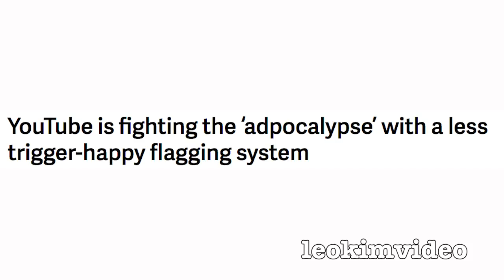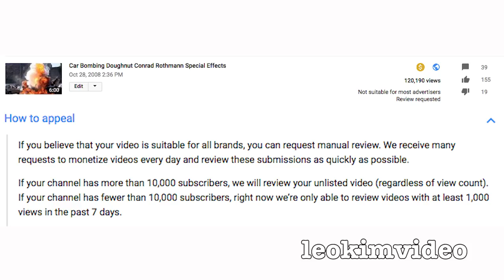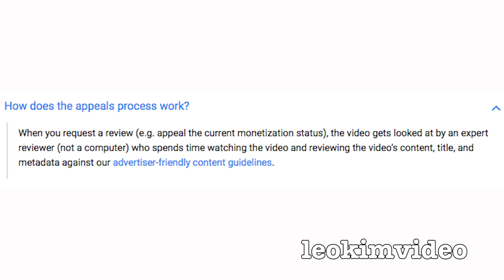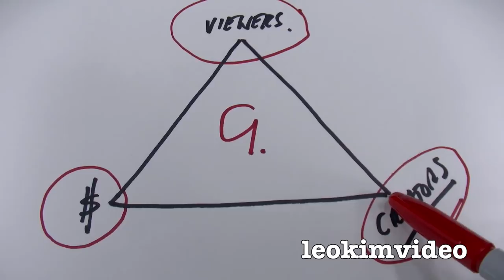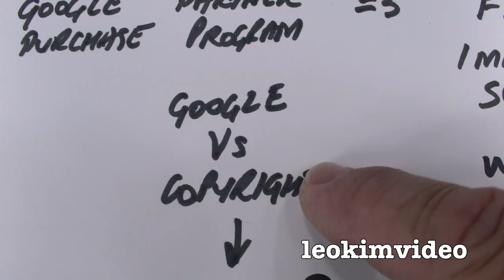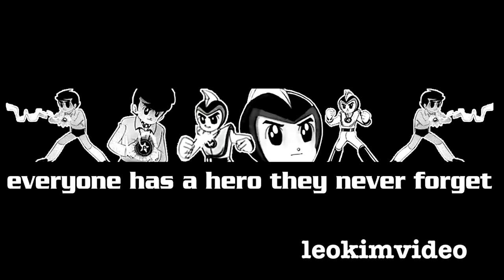YouTube Not Suitable For Ad's DEMONETIZATION BOT Blame Google's 2012 Decision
The YouTube Not Suitable For Advertisers DEMONETIZATION BOT Adpocolypse of advertisers pulling ad's from YouTube can be linked back to a stupid change Google did in 2012. This change in policy created many new channels that made all sorts of different content, some of this content was not what advertisers wanted to be associated with. There was 5 years of Partner For All madness before the advertisers started to look more carefully where their money was being spent. Google need to do a YouTube Rewind and go back to a time when there was harmony on the site. In this video I show how I have been affected by the dreaded yellow dollar signs and how a YouTube friend called Beanmeister22 came up with a simple solution to trigger a video review when my videos were failing the 1000 views a month for review. I also speak about the relationship between the viewers, creators advertisers and Google. This relationship needs to stay balanced for everyone to be happy. But sadly with the advertisers becoming far more selective with their ad campaigns it's created unrest with the creators. The Machine Learning processes that Google have used to filter videos on the site for the advertisers has worked more like a sledgehammer. It's generated endless amounts of false flags.

YouTube Partner Program overview, On April 18, 2017, we implemented a new review process for all channels applying to join the YouTube Partner Program. Get more information on the review process and eligibility requirements below. All YouTube creators can apply to join as long as the Partner program is available in your country. Once a channel reaches 10,000 public channel views, it will be reviewed to join the Partner program. But sadly this change in policy was too late. The damage was done many advertisers had left the site.